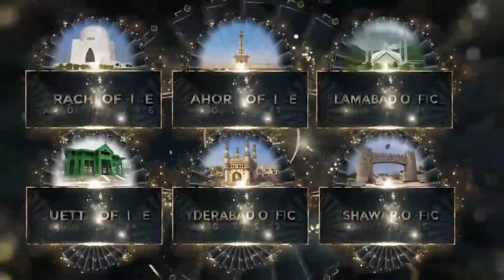RING ROAD INUAGURATION AS SOON